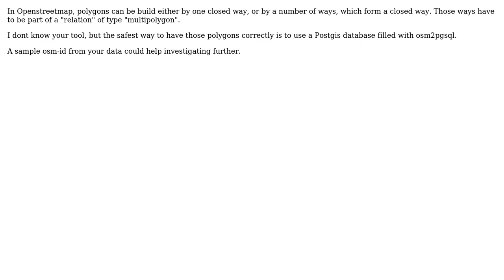GIS: OSM data, line and polygon confusion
With thanks & praise to God, and with thanks to the many people who have made this project possible! You are responsible for your own actions.